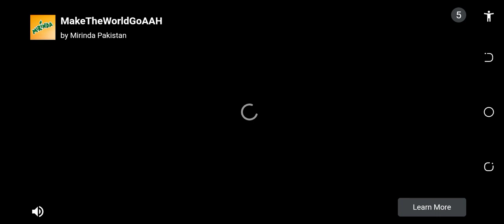Senegal vs Netherland fefa world cup 2021